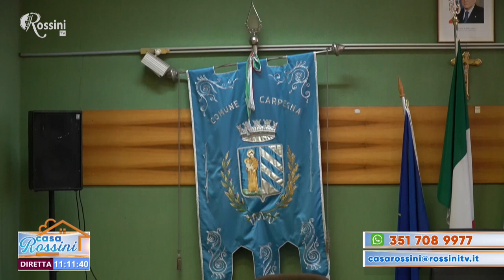Casa Rossini 4 dicembre 2020